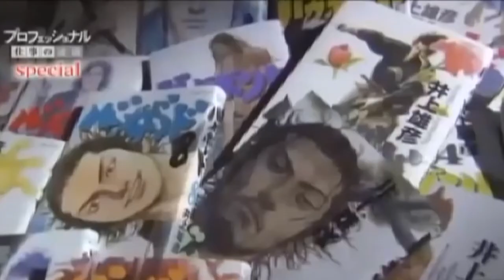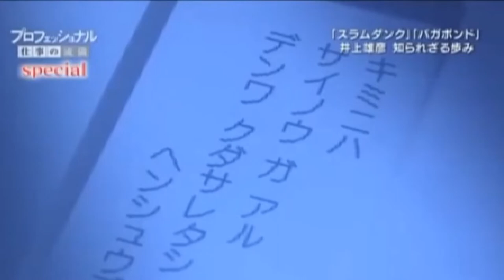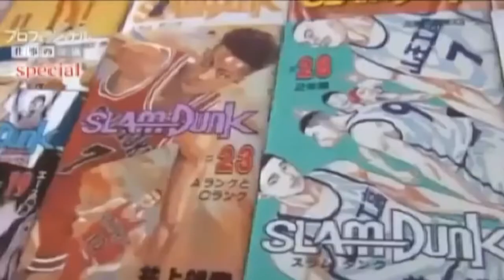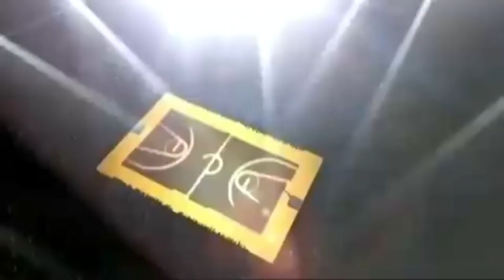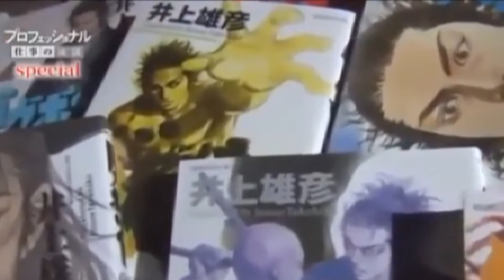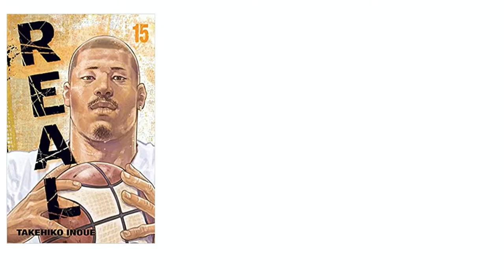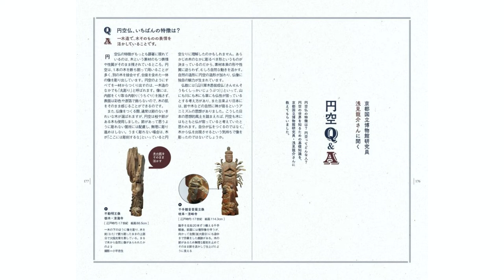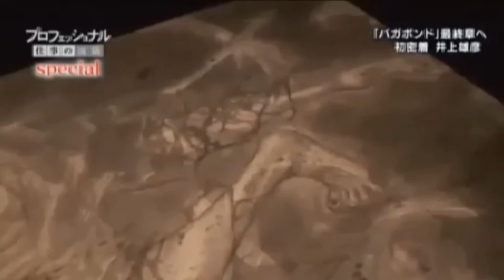TAKEHIKO INOUE | El camino del mangaka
VIDA Y OBRA DE TAKEHIKO INOUE